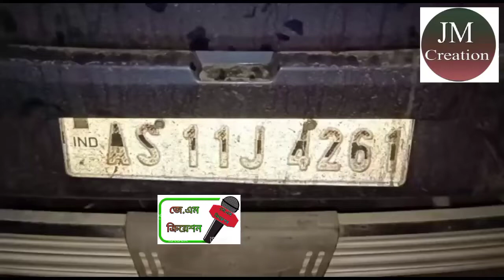বদরপুরে ইয়াবা টেবলেট সহ জব্দ তিন